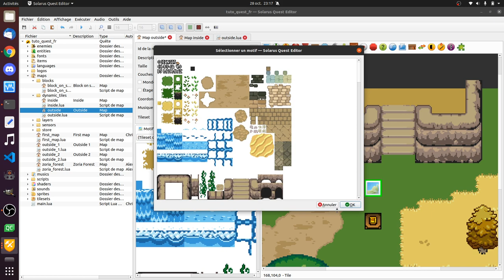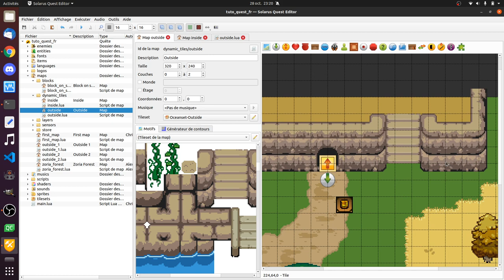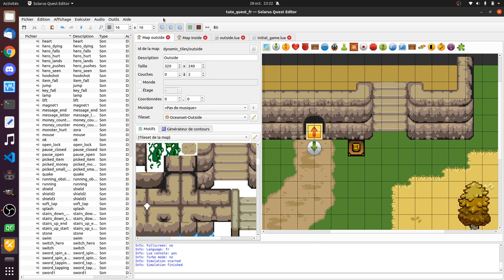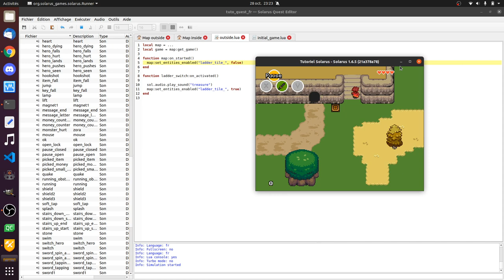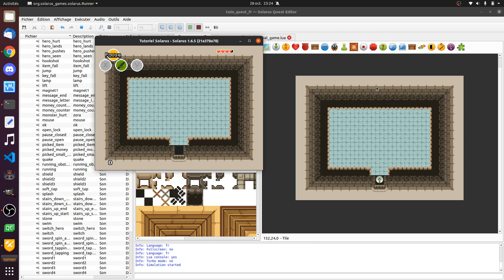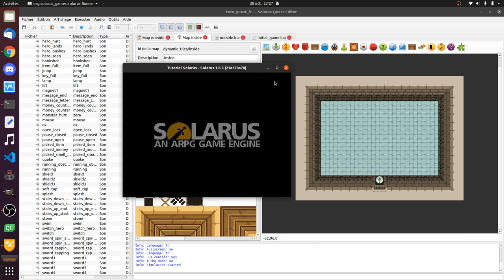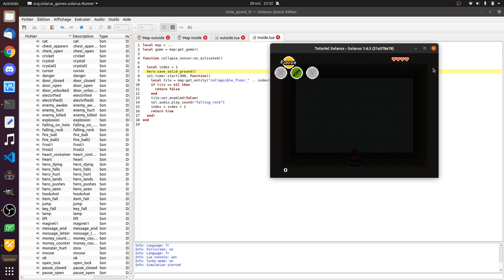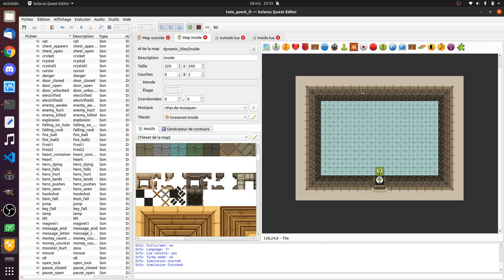Tutoriel Solarus 1.6 [fr] - #28 : Les tiles dynamiques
Les tiles standards ne peuvent pas être manipulés dans les scripts pour des raisons d'optimisation. Cependant, vous pouvez les convertir en tiles dynamiques si besoin. Ils peuvent alors être modifiés, activés, désactivés ou même être déplacés depuis vos scripts Lua.